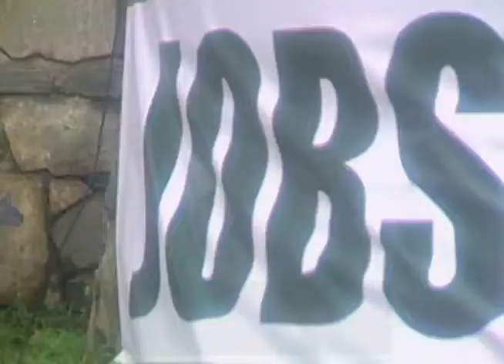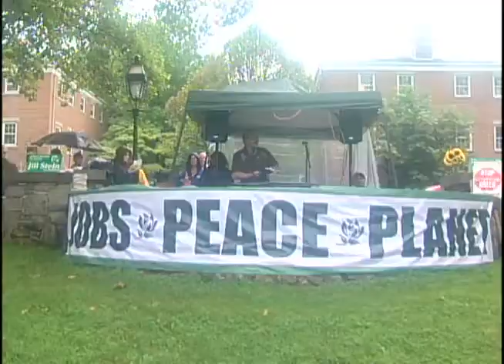Green Party Jill Stein RI Jobs, Peace, Planet Aug 2012 Event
Vote Stein/Honkala 2012
and for the Green New Deal!
U.S.A. Green Party